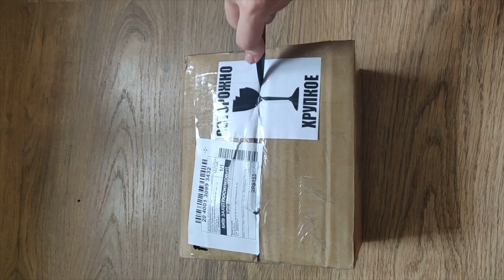Короткая распаковка №308🤓Успей все рассмотреть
Короткая распаковка №308🤓Успей все 👀рассмотреть. Самые популярные товары 💚 от интернет магазина Мыло Опт.